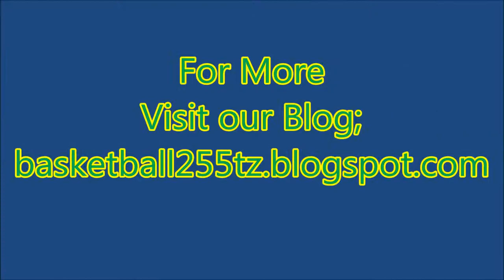BEST OF DAUD HOSEA IN RBA League 2015-2016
Watch how Daud Hosea help his team Chui in the second round of  RBA league 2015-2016